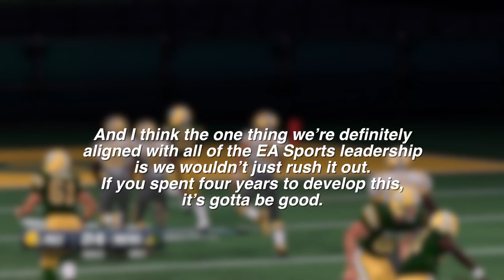Madden NFL 18: 'Longshot' Preview - An Anthem for the Underdog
We recently went hands-on with Madden NFL 18's compelling single player story mode, Longshot, which breaths new life into EA's beloved football franchise.